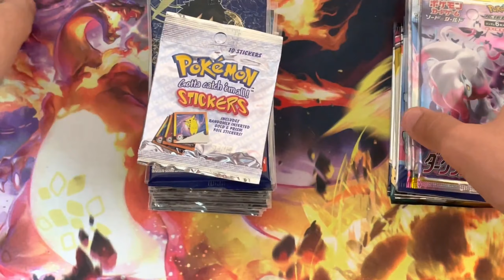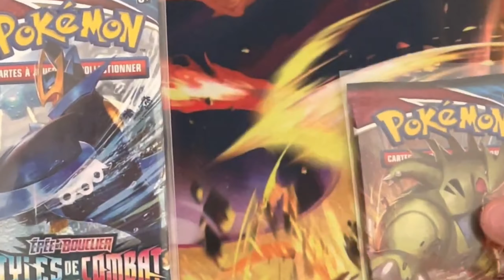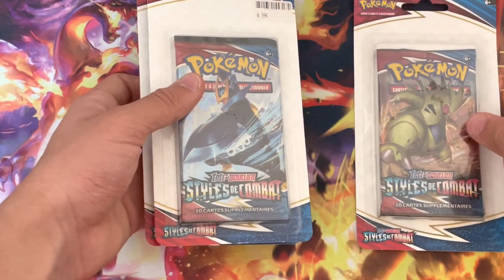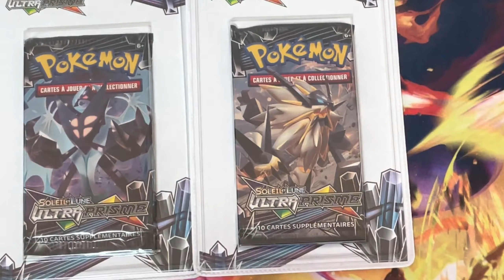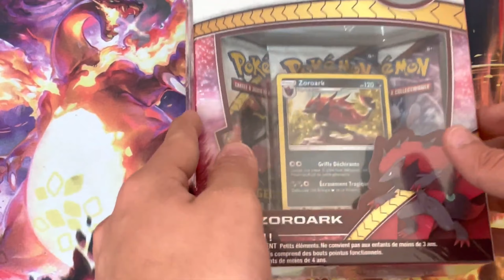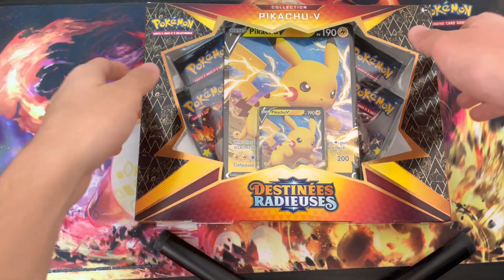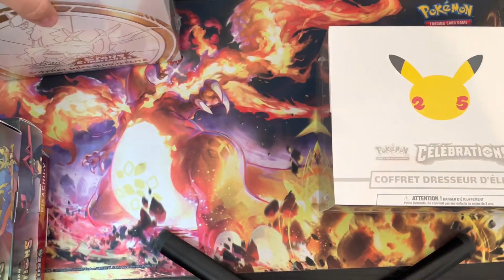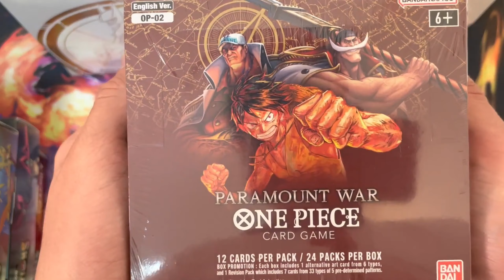JE VOUS PRÉSENTE MA COLLECTION POKÉMON SCELLÉ 🔥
Montage réalisé par le frérot @Unterwhite sur youtube et @unterwhite sur instagram, un grand merci à toi :)

  passions !

➖Je me présente je m’appelle Julian ,mon pseudo c’est Juliany j’ai 16 ans (anniversaire le 8 juin), je suis au lycée.

 Informations de l’actualité Pokémon dans le monde.

➖Des Vlogs

▪️Partenaire: je n'en ai pas 😭!

Pokemon
Carte pokemon
Booster pokemon
Card pokemon
Ultra rare
booster
1 vidéo par jour
Dracaufeu
Charizard
Set de base
Dracaufeu
Card pokemon
tempete argentee
silver tempest
Pikachu
vstar
v star
coffret dresseur d'elite
coffret stadium
booster
Goupix
Lugia gold
Lugia
etb
Entei
Suicine
Raiku
Rainbow
Epe et bouclier
Pack
Carte
Ultra
promo
magasin
carte pokemon
alternative
omg
SCARLET
VIOLET
ECARLATE ET VIOLET
NOUVEAU BLOC
EXTENSION
POKEMON
POUSSACHA
zenith supreme
zénith suprême
crown zenith
lucario
pikachu secret